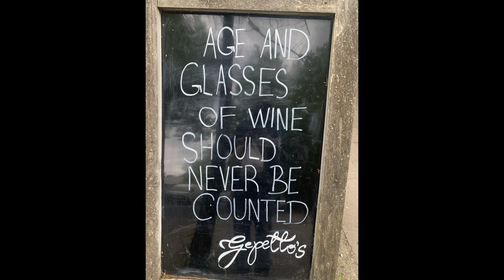56. Willunga.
Well, it's time to go back to work!!.Kind of. We are doing some work on a farm outside Willunga on the beautiful Fleurieu Peninsular. McLaren Vale, Victor Harbour, Goolwa, the beach, the wineries - all within 30 or 40 minutes drive. I could live here!